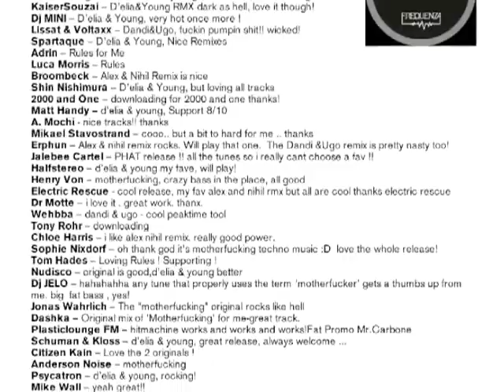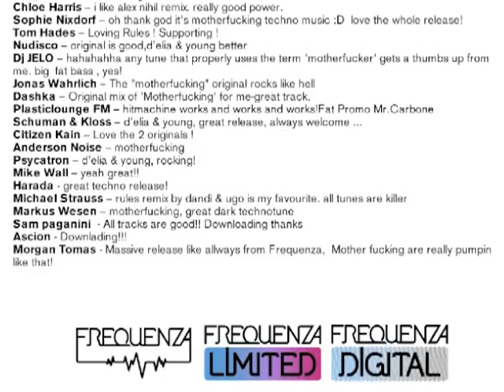D Carbone - Rules - Dandi & Ugo Remix - Frequenza Records